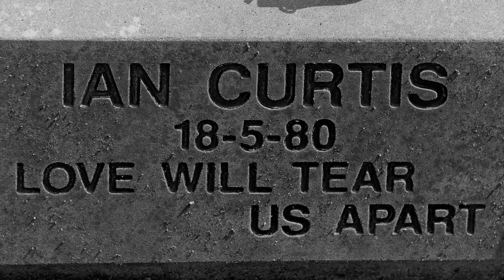Tapestry of eternal despair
visions og darkness Tapestry of eternal despair